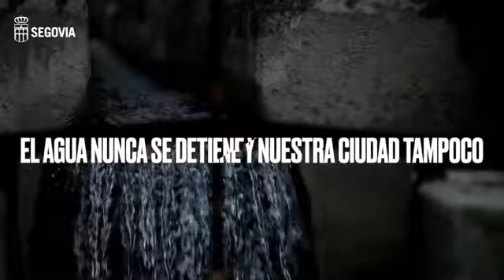SEGOVIA FLUYE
Vídeo para la presentación del Plan de Sostenibilidad Turística en Destino de Segovia.

Segovia fluye, con el Acueducto y el agua como hilo conductor, implica una inversión cercana a los 9 millones de euros